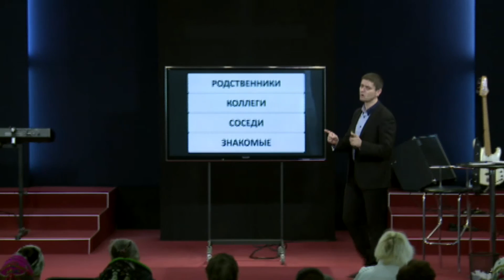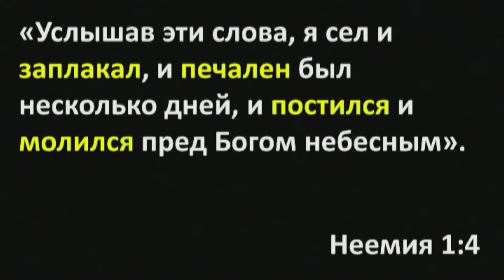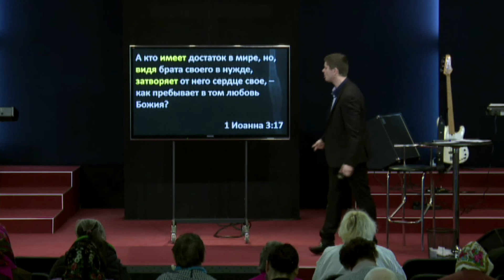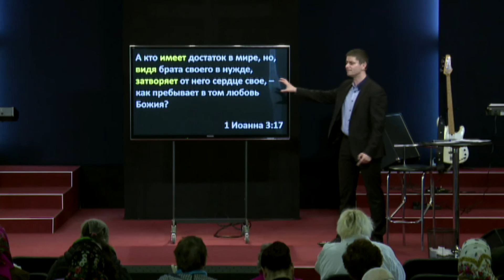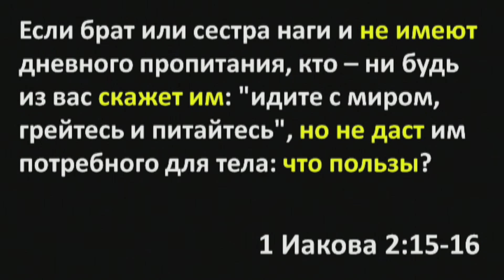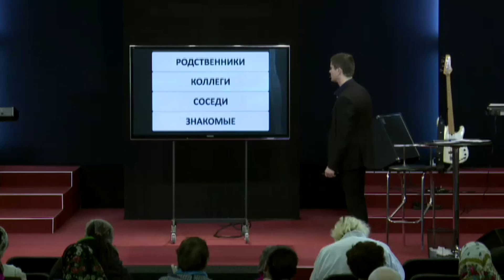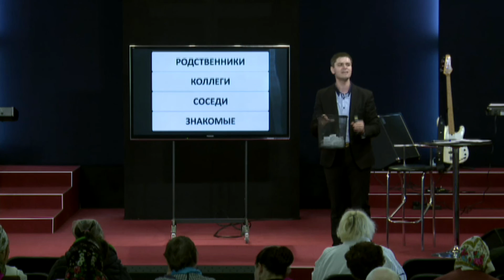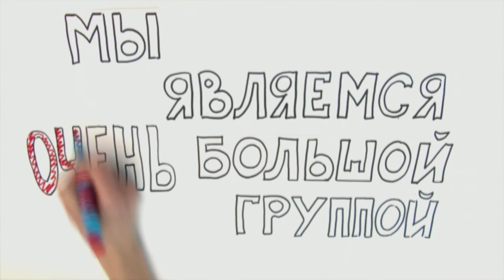Администрируй сферу влияния / Андрей Короткий (15 mai 2016)